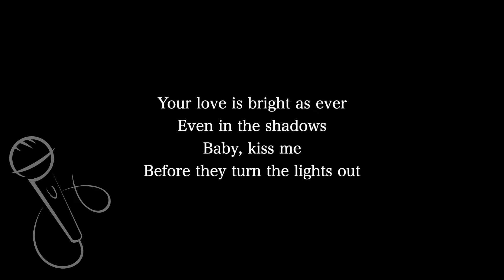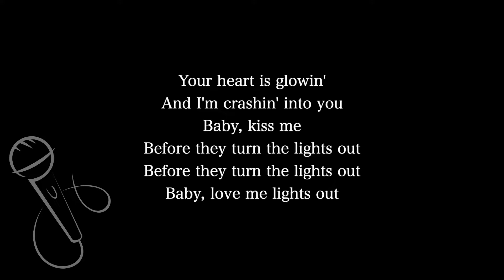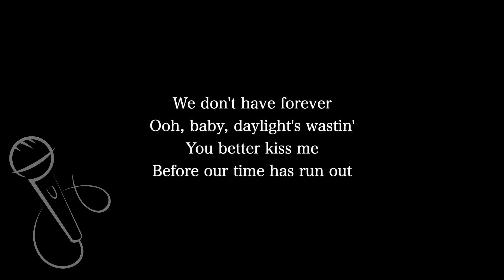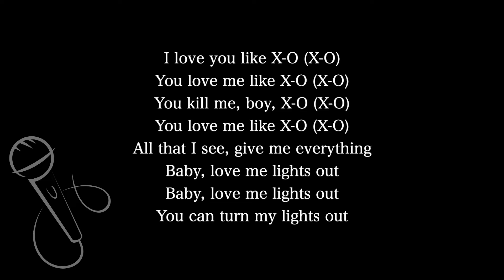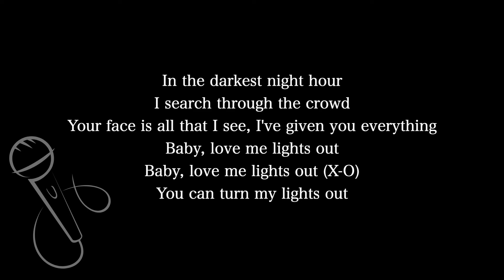【Karaoke Instrumental】XO / Beyoncé【Original Key】